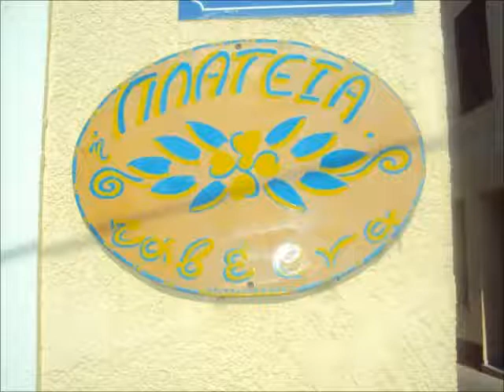Ζωντανα απο ταβερνα Ν.Τσιτσεκλη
ζωντανη ηχογραφηση
μπουζουκι:Aλεκος Κωνσταντατος
κιθαρα:Τακης ορφανος
μπαγλαμα/βιολι/ουτι:Δημητρης Σιμοπουλος